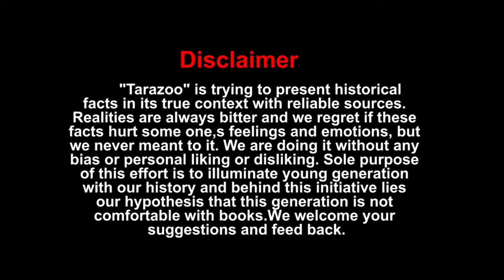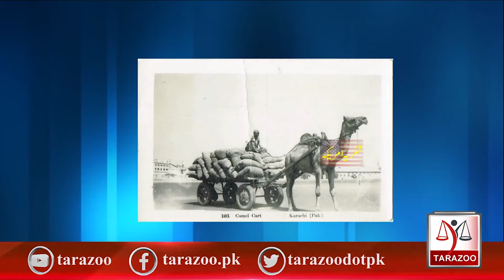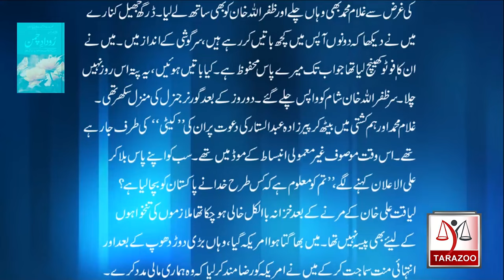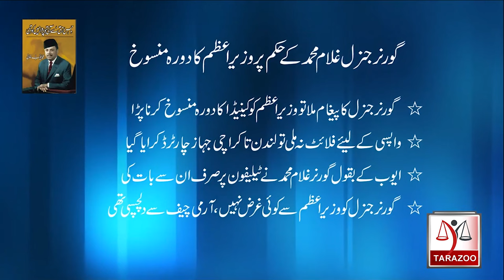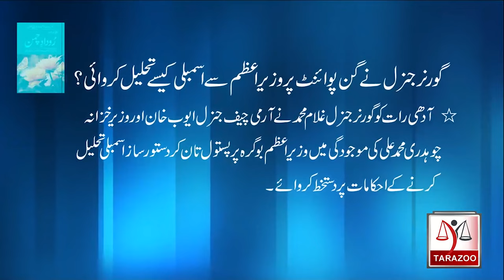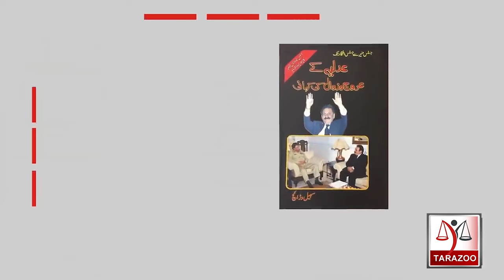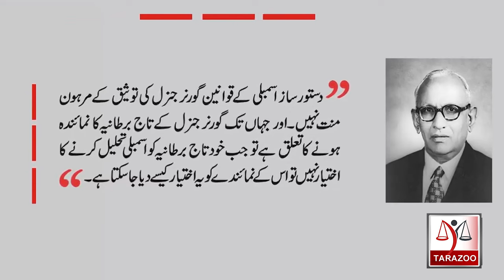Prime Minister who accepted dissolution of assembly at gun point | Yad e Mazi | Tarazoo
Mohammad Ali Bogra was serving as Pakistan's Ambassador to the United States when Governor-General Ghulam Mohammad nominated him Prime Minister. He succeeded Khawaja Nazimuddin, who had already been shown the door.The relationship between Mohammed Ali Bogra and Ghulam Mohammed went from good to bad very quickly. Bogra's attempt to clip Ghulam Mohammed's powers backfired, and he lost his own wings. Bilal Ghauri shares further details in his series " Yad e Mazi".